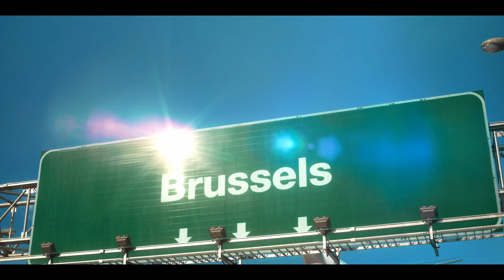HAUTMONT - Abbaye des Benedictins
L'abbaye d'Hautmont, véritable joyau patrimonial

L'Abbaye d'Hautmont, joyau architectural séculaire, offrira, suite au projet de réhabilitation, un espace de vie moderne avec 43 logements mêlant modernité et authenticité.